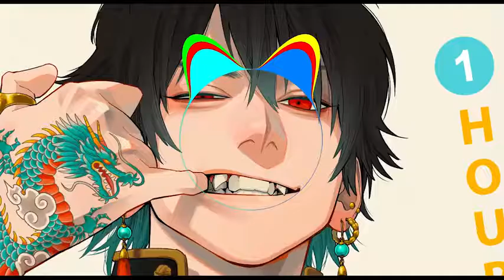Mendum - You (feat. Brenton Mattheus) [ 1 HOUR ( ''1.25]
Bản Gốc

3. Credit the artist(s) of the track by including their social network links.

Thank you video publisher! Music is not it? Sign up for more great videos!